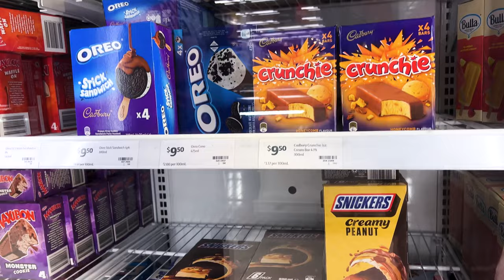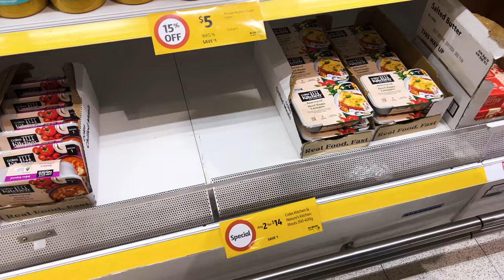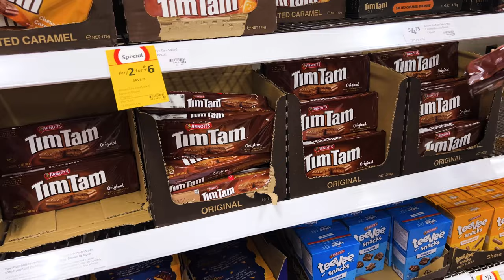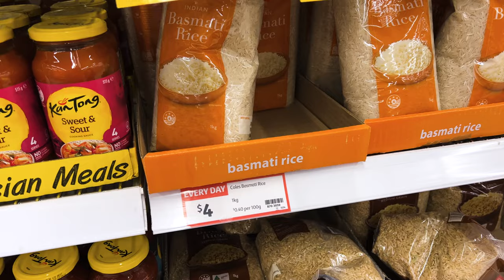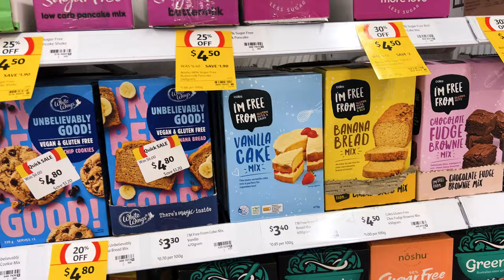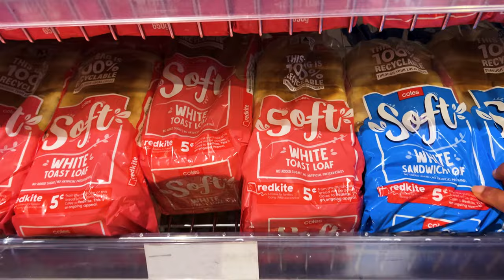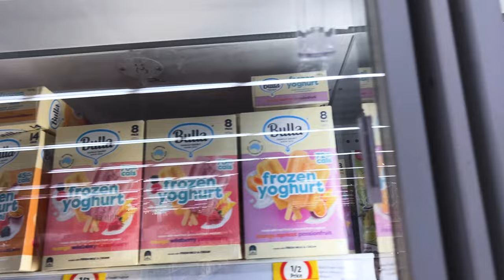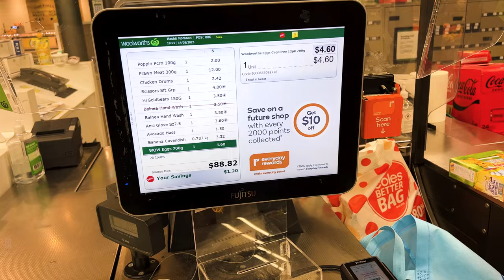Grocery shopping Australia vlog | සතියේ වියදම | Weekly expenses in Melbourne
Grocery shopping Australia vlog | Weekly expenses in Melbourne

Australia has a variety of grocery shopping places, ranging from large supermarket chains to local markets. Here are some of the major grocery shopping options in Australia:

Coles: One of the largest supermarket chains in Australia, offering a wide range of groceries, fresh produce, household items, and more.

Woolworths: Another major supermarket chain in Australia, offering a diverse selection of groceries, fresh food, and everyday essentials.

Aldi: A discount supermarket chain known for its cost-effective approach and limited selection of products. They often offer their own brands.

IGA (Independent Grocers of Australia): A network of independently-owned grocery stores that offer a mix of branded and private-label products.

Costco: A membership-based warehouse club where you can buy products in bulk at discounted prices.